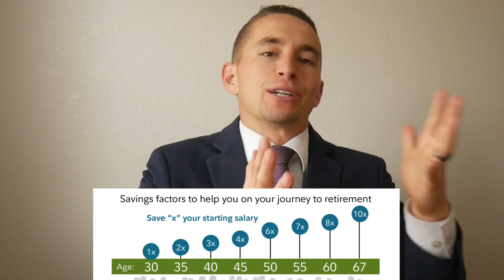Your TSP Needs to Be 10X Your Salary to Retire?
I am a practicing financial planner, but I'm not your financial planner. Please consult with your own tax, legal and financial advisors for personalized advice.